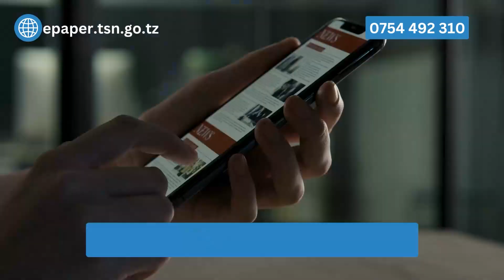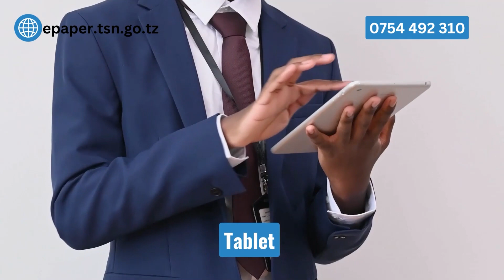HABARI KUU JULAI 17: RAIS SAMIA ATAKA DEMOKRASIA KWA VITENDO AFRIKA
RAIS wa jamuhuri ya muungano wa Tanzania, Dk Samia Suluhu Hassan amesema kushuka kwa hali ya demokrasia katika nchi nyingi barani Afrika kunapelekea baadhi viongozi kushindwa kulinda haki za waliohatarini pamoja na ukosefu wa usawa wa kiuchumi.